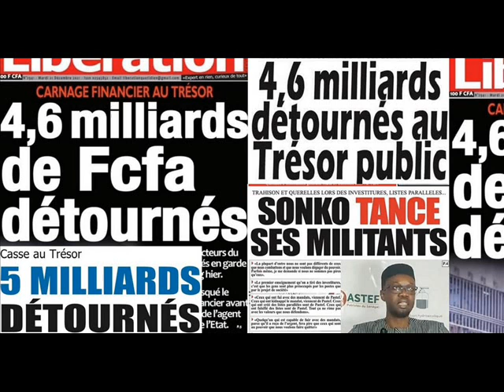REVUE DE PRESSE DU MARDI 21 DECEMBRE 2021 BAOL INFO TV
REVUE DE PRESSE ABDOU KHADRE DJEYLANI MARDI 21 DECEMBRE 2021 BAOL INFO TV